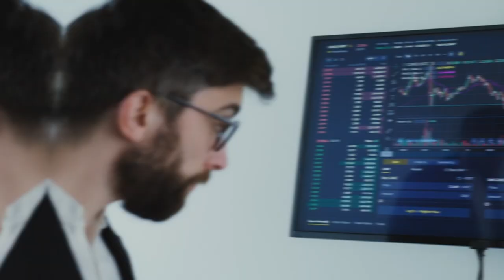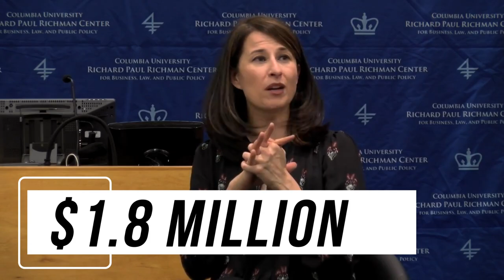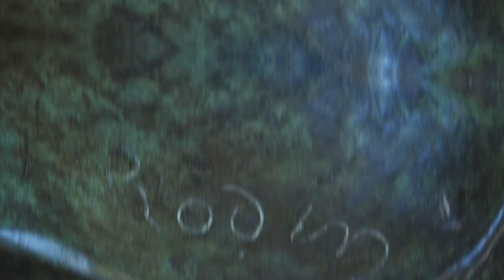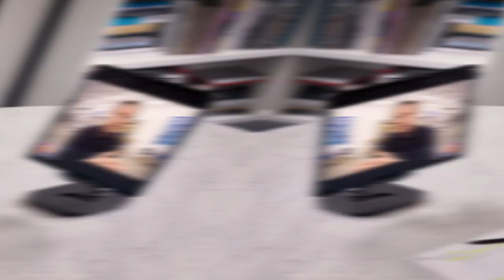How Jeff Koons Spends His Millions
Why would anyone pay $92,210,000 for Jeff Koons Rabbit
How do you turn art into money
Hello dear friends. To his critics, his work is overrated and obvious. To his fans, he is a living legend, the epitome of the pop art movement. In any case, at 63, Jeff Koons says he just wants to focus on making the art he wants to make.

Welcome to THE WEALTH On this Channel we share everything about Luxury and help you experience the billionaire lifestyle. We rank the most expensive things in the world and we have a look inside the lives of the wealthiest people on the planet.